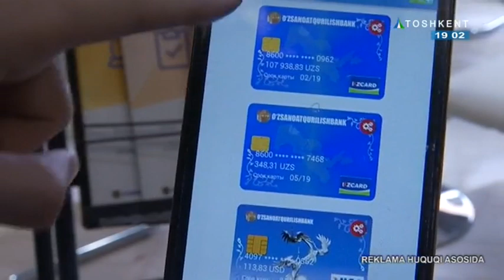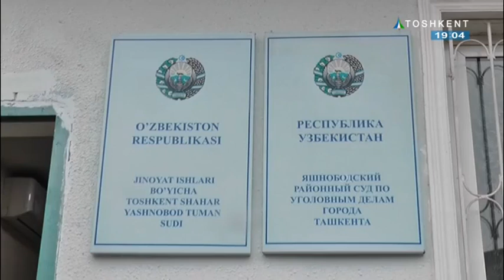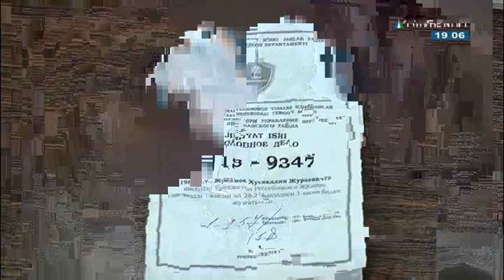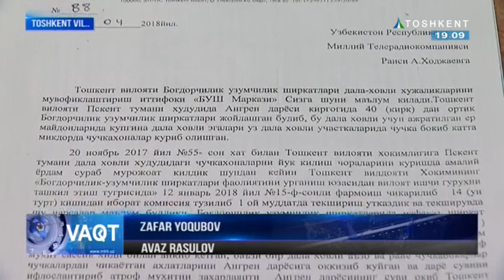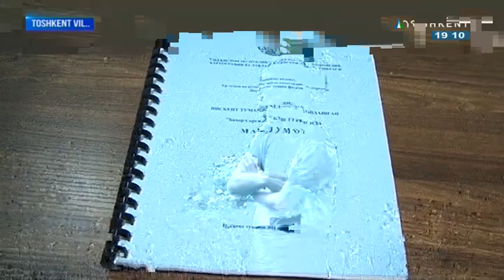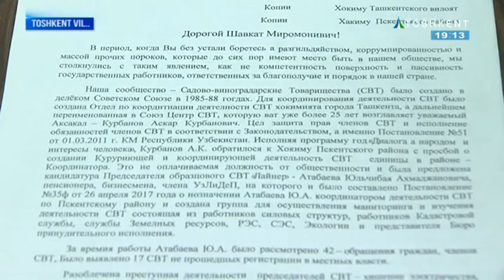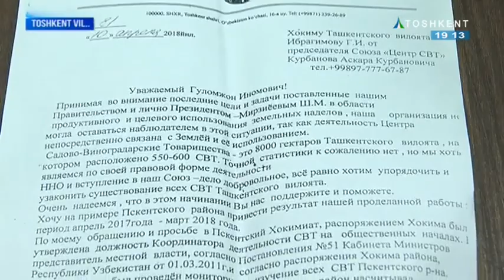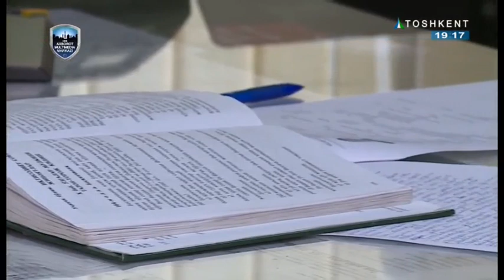Yunusobod tumanida 5 nafar shaxs bosqinchilik ustida qo`lga olindi | Vaqt [19.04.2018]